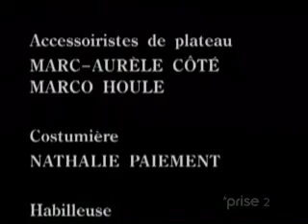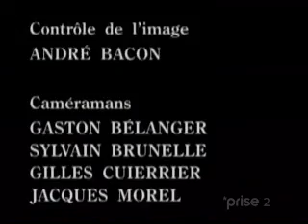1996 - Le Retour - 1x16